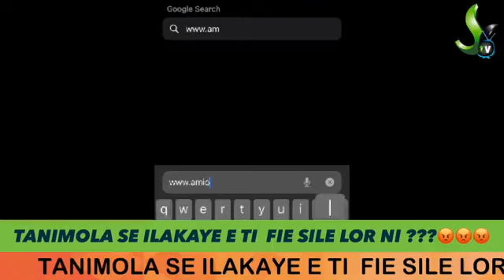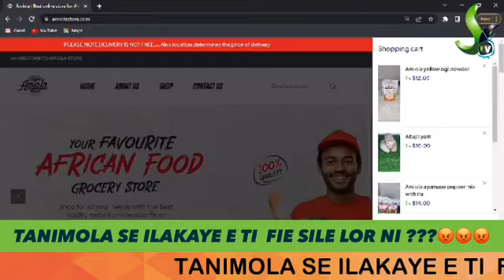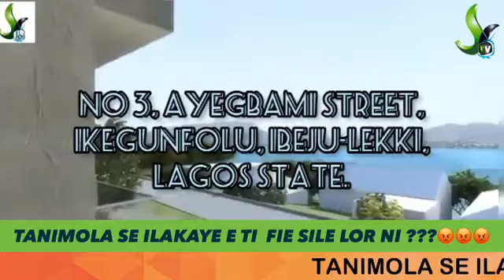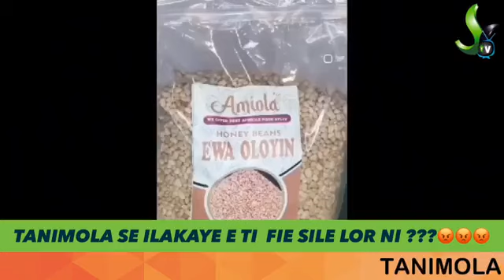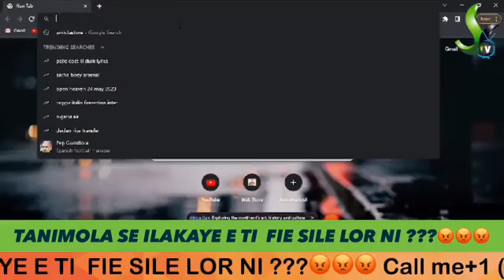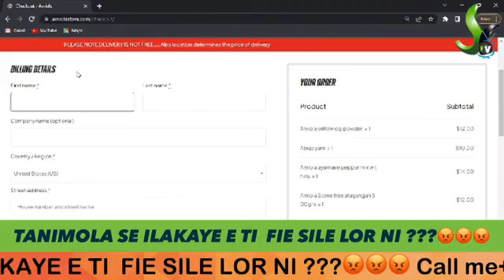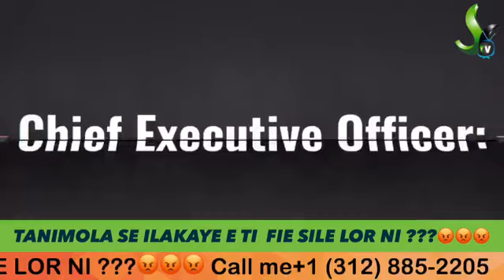USTAZ SAIDI SHITTU - TANIMOLA, HAVE YOU ABANDONED YOUR ILAKAYE??? 😡😡😡